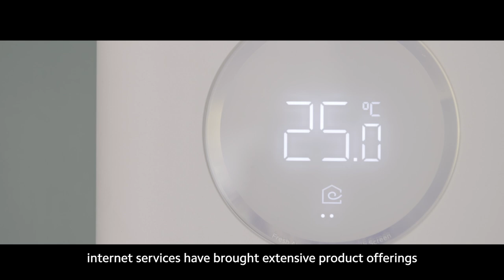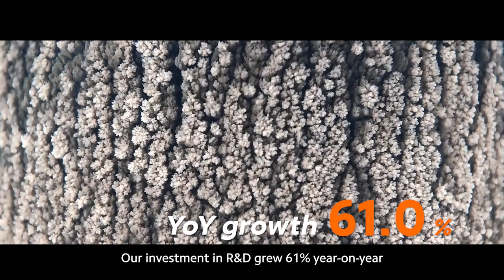Xiaomi Corporation Q1 2021 Results Announcement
Want to know more about Xiaomi's performance in Q1 2021?

Check out this video and see how Xiaomi achieved long-term and sustainable growth in the first quarter.